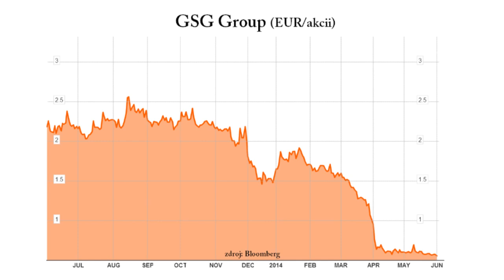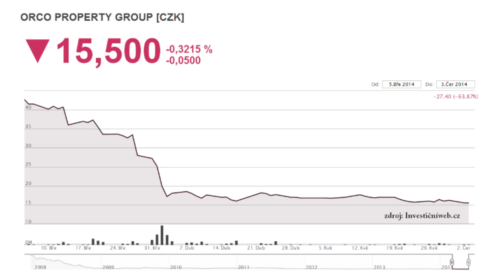Orco - na pražské burze je mrtvá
Úpadek společnosti Orco Property Group nezačal s příchodem jednoho z nejbohatších Čechů Radovana Vítka do vedení firmy, ale mnohem dříve, upozorňuje analytik Petr Bártek z České spořitelny. Proč akcie, která kdysi stála tisíce korun, aktuálně soupeří s NWR o to, která bude stát o pár haléřů více? Lukáš Vácha z Consequ doplňuje svůj osobní příběh s akciemi Orco Property Group a radí se v realitním sektoru porozhlédnout po jiné, i když třeba také spekulativní investici.